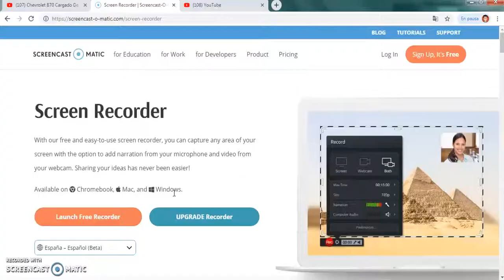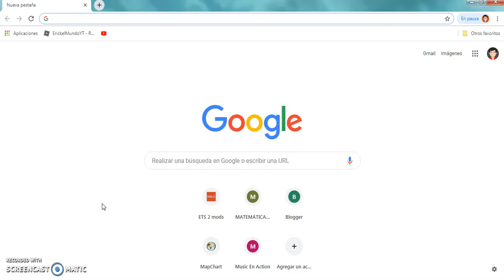CRUZANDO LA FRONTERA CON LETONIA Y ESTONIA I ETS2I Renault Clio 4 Prt 1/2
HOLA ABRE LA DESCRIPCION

Descripción de lo que tratra el video:
HOY VAMOS A IR HASTA SAN PETERSBURGO EN RUSIA CRUZANDO LAS FRONTERAS CON LETONIA A ESTONIA Y ESTONIA A RUSIA.
LINKS DE DESCARGA:
Mapa: DLC Beyond The Baltic Sea
PÁGINAS DE MODS
CARROS PARA UTILIZAR EN VIDEOS FUTUROS:
- Skoda Suberb
- Renault Clio
- Renault Fluence
- Chevrolet X10
- Renault Logan (Voy a mirar con ese mod)
MI PC:
¡Proximamente!
CHAU AMIGOS LOS VEMOS PRONTO... 😄